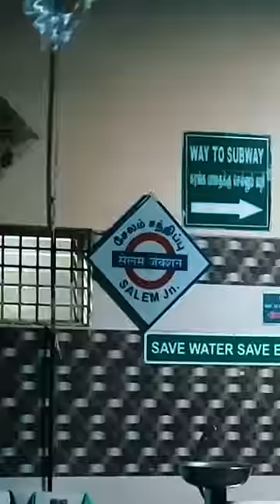#108 Train Journey Begins | Bangalore to Kochi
Train journey begins

Vlog  108